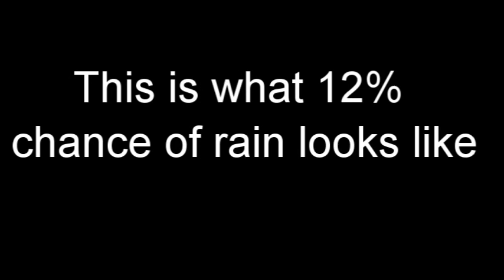Riding Arkansas Hwy 14 Mt. View to Clinton.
Hwy 14 is a fun road to ride with curves and elevation changes through the Ozarks near Blanchard Springs Campground. There is a horse riding stable on this road and they cross the hwy often. The road surface is good and traffic is normally light. Riding a Triumph Speed Triple R.